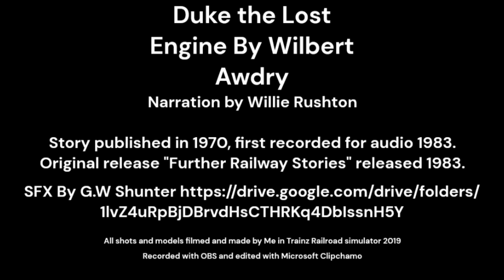DUKE THE LOST ENGINE